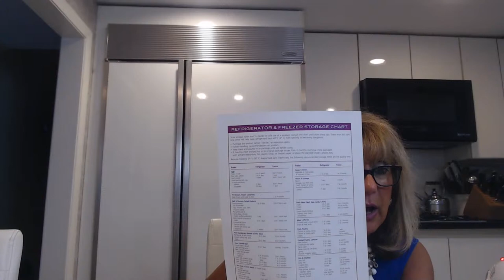Dishin' with the Dietitian How long Can Your Food Stay Fresh?